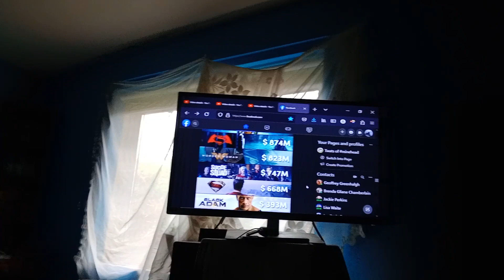BOX OFFICE, FAKE NUMBERS, UNLESS YOU ARE , WOKE,